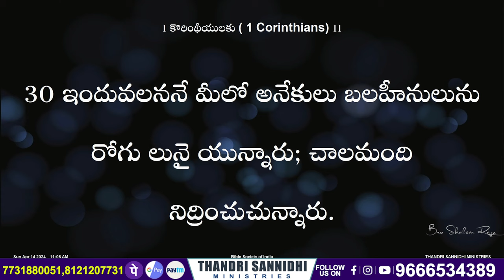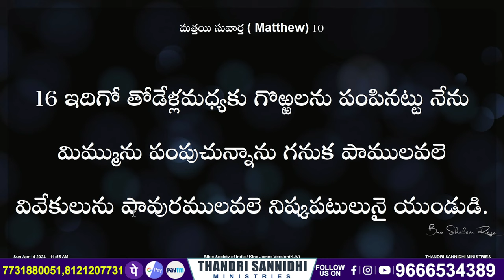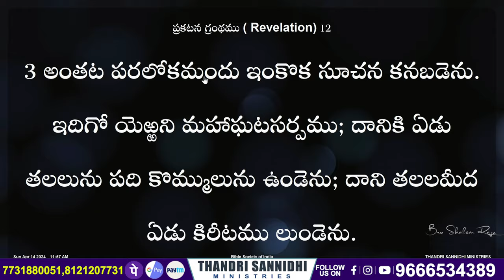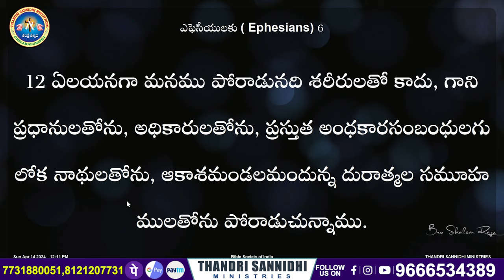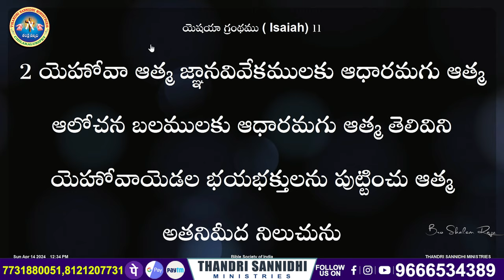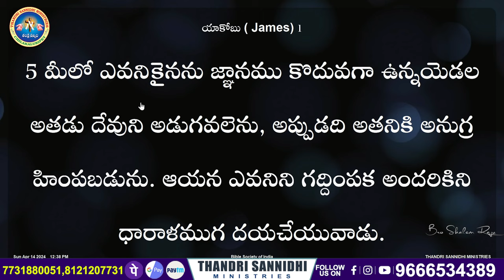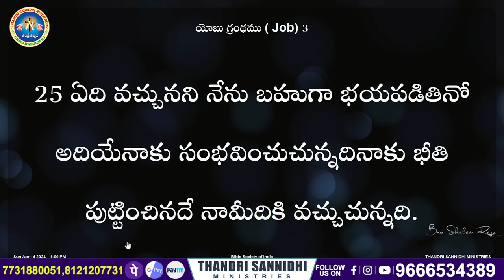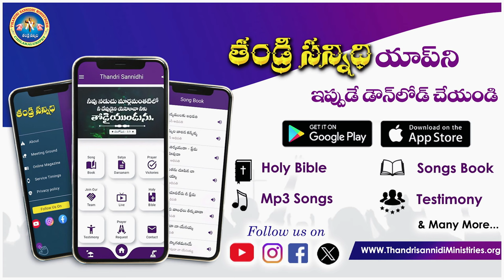THANDRI SANNIDHI MINISTRIES ll 14-04-2024 SUNDAY LIVE SERVICE ll